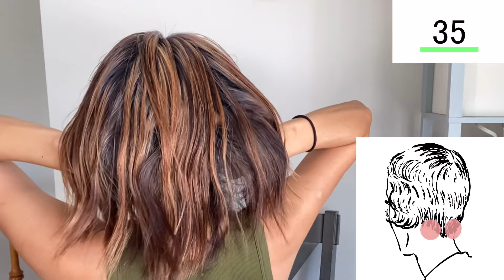[頭皮マッサージ]頭に溜まってる毒を出す！リンパの流れを良くすると首コリ、肩こり、リフトアップまで全身整う！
毎日やってる頭皮マッサージ。頭のリンパの流れを良くして溜まってる毒を出すと全身の不調が驚くほど良くなる！毎日のお風呂タイム、特にシャンプー(湯シャン)時にシャワーのお湯を頭から浴びながらゆっくりマッサージしてあげるのがおすすめです。実際に私は毎日湯シャン時にやり始めてから調子が良いですよ。抜け毛、薄毛、肩凝り、首コリ、眼精疲労、リフトアップにはてきめんに効果あります。

頭にはたくさんツボもあり第7チャクラ、全身を統合する大事なポイント。精神と肉体を整える幸せチャクラです。宇宙と肉体を繋げて自信がでてどっしりとしたメンタルにもなります。精神的に安定しない人も頭皮が硬くなっている場合が多いです。触り慣れてない人はやった後クラクラするかも知れません。でも巡りが良くなっていくと、その感覚が思考のクリア感に変わっていきます。
ちょっとスピっぽく聞こえるかも知れませんが、人間の体の不調は全て巡りが滞る事で起こります。なので理にかなっていると思います。まずはリラックスしながらお風呂で頭を長い時間をかけて洗い流すようにやってみてください。

チャンネルサポートありがとうございます❤️

NY在住のリカです。2015年東京からアメリカのニューヨークに来ました。
50歳を過ぎてもっと健康的な生活をしたくて模索中です。Bodyとmind両方の健康が幸せに暮らすために必要と考えます。
旦那さんはフォトグラファー
私はヘアメイクです。

Hi, I am Rika who is 50 years old Japanese woman from Tokyo . I have been in New York since 2015.
I love to stay being healthy and beauty by myself. Not just body, health of mind as well. It’s the key of being happiness !!

Ameba               下條リカオフィシャルブログ